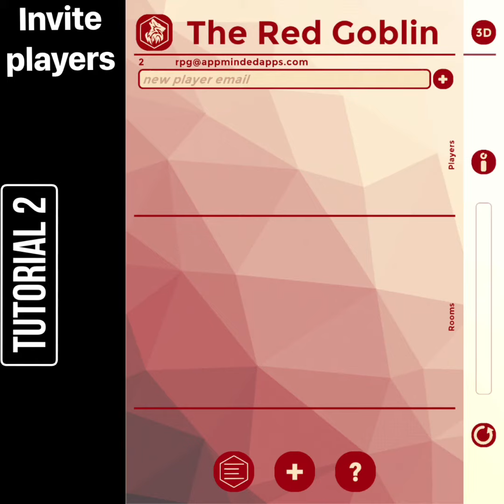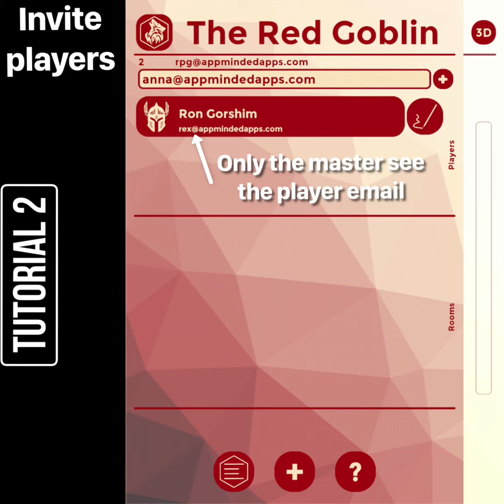RPG Plus - tutorial 2 - how to add players to a campaign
In this tutorial we show how to add players to a campaign in RPG Plus mobile version 2.4.
It very similar in the desktop version